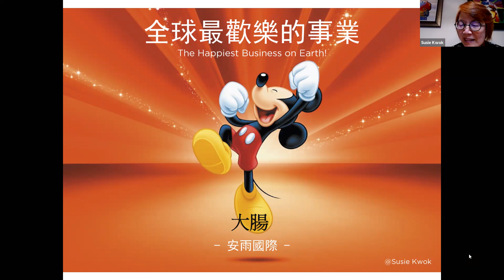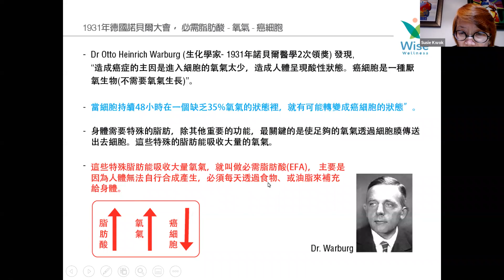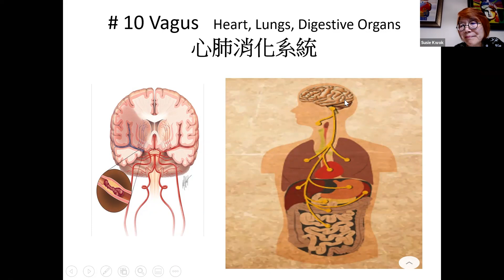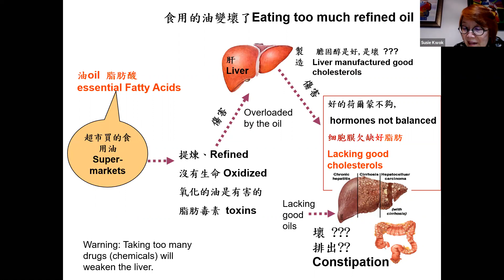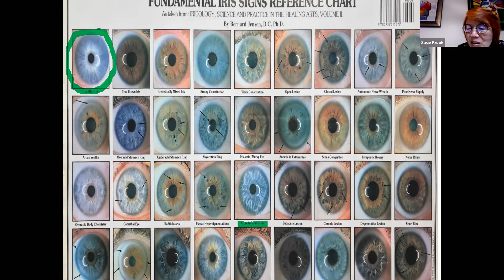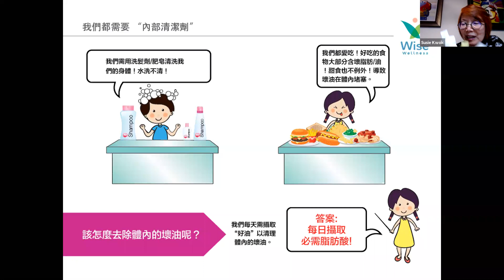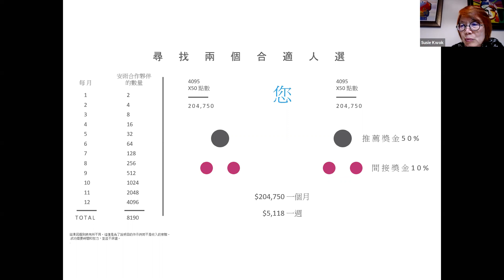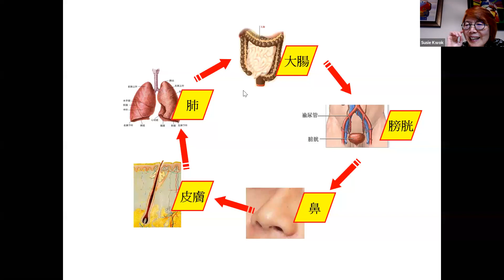大脑与肠胃的健康!!! 您看懂了吗!!(华語) -Susie Kwok-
Seed Nutrition
Rain International